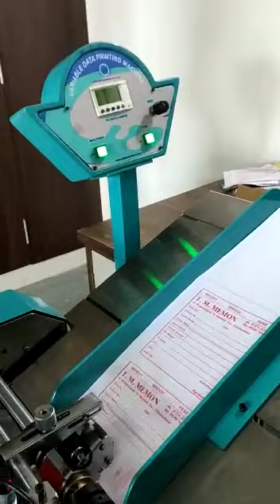Degital numbering machine with perforation Model VDP15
Video from Nitin